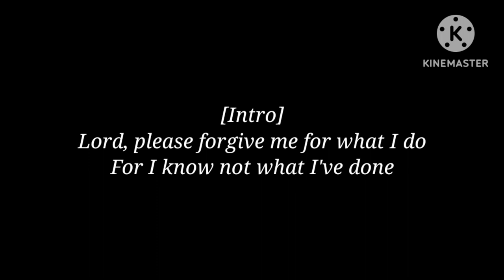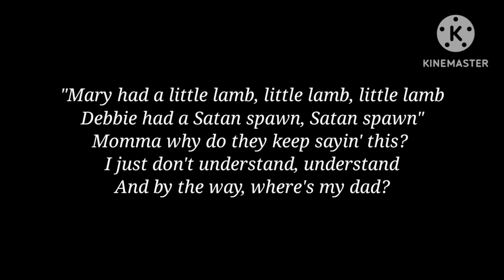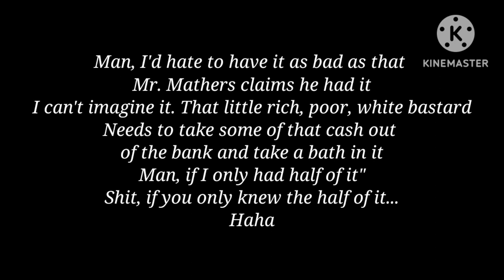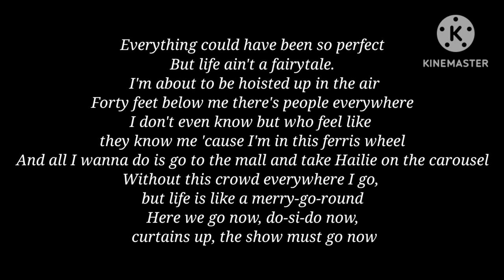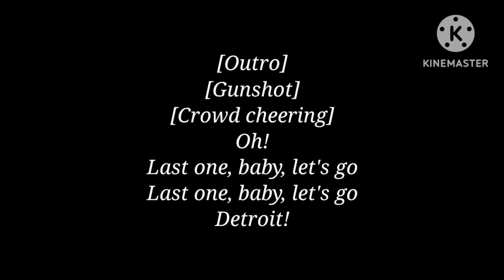Eminem - Evil Deeds [Lyrics]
Lyrics:

Lord, please forgive for what I do
For I know not what I've done
Father, please forgive me for I know not what I do
I just never had the chance to ever meet you
Therefore I did not know that I would grow to be
My mother's evil seed and do these evil deeds
Mama had a baby and its head popped off
(Head popped off)
(Head popped off)
(Head popped off)
(Head popped off)
(Head popped off)
My mama don't want me, the next thing I know, I'm gettin' dropped off
(Gettin' dropped off)
(Gettin' dropped off)
(Gettin' dropped off)
(Gettin' dropped off)
Ring, ring, ring on the doorbell of the next door neighbors, on their front porch
(Their front porch)
(Their front porch)
(Their front porch)
(Their front porch)
But they didn't want me neither, so they left me on someone else's lawn
(Else's lawn)
(Else's lawn)
(Else's lawn)
Til' somebody finally took me in, my great aunt and uncle, Edna and Charles
(Edna and Charles)
(Edna and Charles)
(Edna and Charles)
(Edna and Charles)
They were the ones who were left in charge
My elementary, they'd gang up on me and sing this song
(Sing this song)
(Sing this song)
(Sing this song)
(Sing this song)
It went a little something like
Mary had a little lamb, little lamb, little lamb
Debbie had a Satan spawn, Satan spawn
Mama, why do they keep saying this? I just don't understand, understand
And by the way, where's my dad?
Predominately, predominately, everything's always predominately
Predominately-white, predominately-black, well, what about me?
Where does that leave me?
Well, I guess that I'm between predominately both of em'
I think if I hear that fuckin' word again, I'ma scream
While I'm projectile vomitin'
What do I look like, a comedian to you?
Do you think that I'm kiddin'?
What do I look like, some kind of idi-?
Wait a minute, shit, don't answer that
Why am I so misunderstood?
Why do I go through so much bullshit
It's such bullshit, it's tush mull bish
"Woe is me, there goes poor Marshall again
Whining about his millions
And his mansion and his sorrow he's always drowning in
And the dad that he never had
And how his childhood was so bad
And how his mom was a dope addict
And his ex-wife, how they go at it
Man, I'd hate to have it as bad as that Mr. Mathers claims he had it
I can't imagine it, that little rich, poor, white bastard
Needs to take some of that cash out of the bank and take a bath in it
Man, if I only had half of it"
Shit, if you only knew the half of it, haha
Evil deeds, while I plant these evil seeds
Please release me from these demons
I never had any of this shit planned, mom, please believe
I don't wanna be Satan's spawn, never got the chance to say I'm sorry
Now look at all the pain I caused
Dear, Santa Claus, why are you not comin' this year again?
What did I do that was so bad to deserve this?
Everything could have been so perfect
But life ain't a fairytale, I'm about to be hoisted up in the air
Forty feet below me there's people everywhere
I don't even know but who feel like they know me 'cause I'm in this Ferris wheel
And all I wanna do is go to the mall and take Hallie on the carousel
Without this crowd everywhere I go, but life is like a merry-go-round
Here we go now do-si-do now, curtains up, the show must go on now
Ring-around-the-rosie, the show's over, you can all go home now
But the curtain just don't close for me
This ain't how fame was supposed to be
Where's the switch I can just turn off and on? This ain't what I chose to be
So please, God, give me the strength to have what it takes to carry on
'Til I pass 50 back the baton, the camera's on, my soul is gone
Oh
Last one, baby
Let's go
Last one, baby
Let's go
Detroit